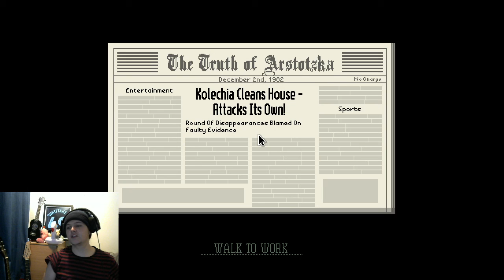Papers Please #4 Jorgi!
Credits
Starring: tewey5
Editor: tewey5
Director: tewey5
GFX made by: Chaos6ix
An Invisible Corporations Production